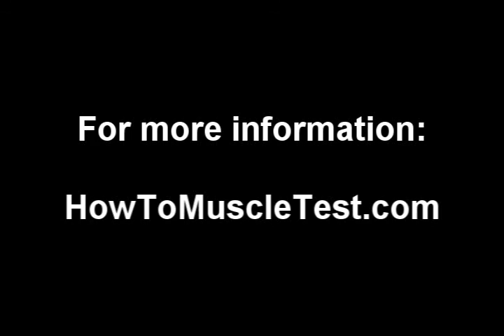Muscle Testing Tips- MuscleTestingTV.com Show #003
MuscleTestingTV.com Show #003. Your weekly muscle testing tip is from Dr. Michael Dobbins, and is one of "19 Muscle Testing Do's and Don'ts" that Dr. Andrew Colyer teaches in his live workshops and home study courses